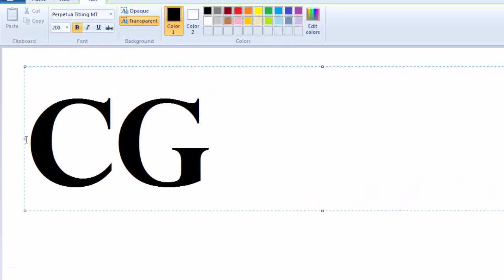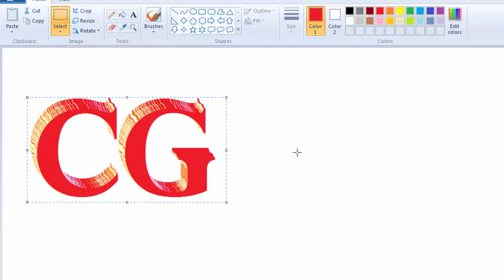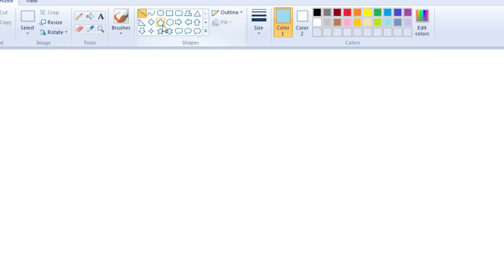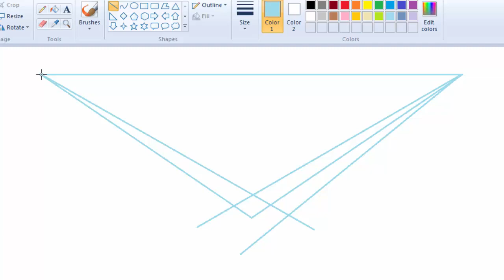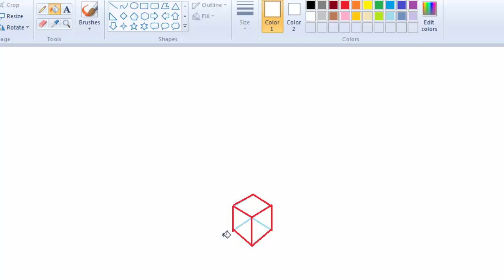MS Paint Tutorial || 3D drawing in ms paint in hindi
Learn in this video how to draw 3D text and shapes in ms paint, ms paint mein 3D text kaise likhen ya banayen,